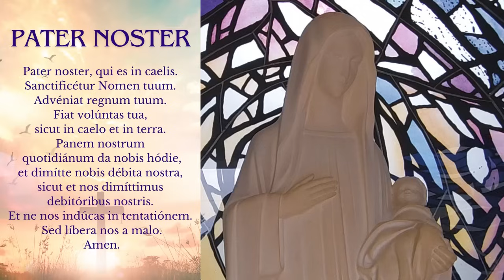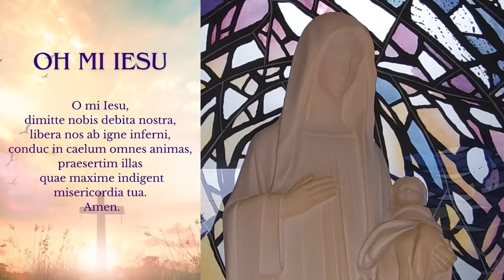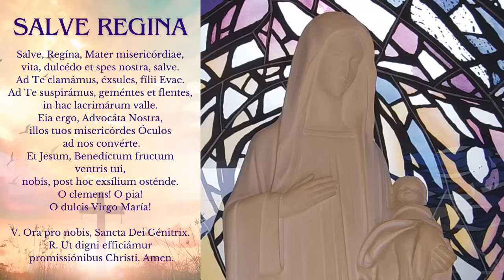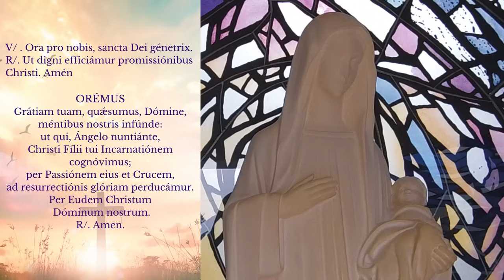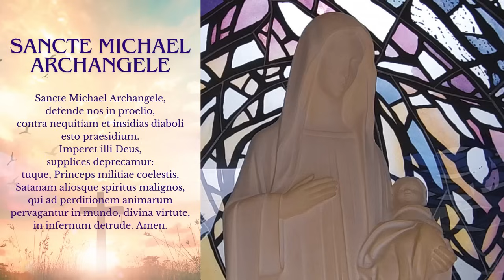EN VIVO SANTO ROSARIO DE HOY DESDE MEDJUGORJE DOMINGO 10 DE MARZO DE 2024